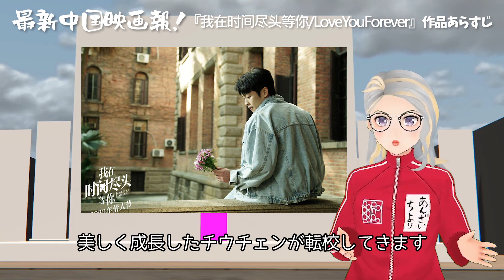【最新中国映画報】大物敏腕Pが手掛けた『我在時間尽頭等你/LoveYouForever』は「お涙頂戴映画」なんかじゃないラブファンタジー物語！北京在住の安財千代利が辛口解説！！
「最新中国映画報！」第三回

台湾のホープ李鴻其（Li Hongqi）と人気急上昇中でメチャ可愛い李一桐（Li Yitong）主演のラブファンタジー映画『我在時間尽頭等你/LoveYouForever』をご紹介！

女性監督姚婷婷（Yao Tingting）の演出は繊細且つ堅実で、ファンタジー設定の「ほころび」を観客に感じさせない完成度！

「愛する人を救うために自分の命を投げ打つことができますか！？」
この物語、日本や韓国でもリメイクできるんじゃないかなと感じています。

中国映画界を代表する敏腕プロデューサー江志强（Bill Kong）プロデュース作品ということで、映画プロデューサーという役職についても解説いたしました！

▼予告編こちらで見ることができます！

▼動画内でご紹介している映画作品

『モンスターハント』映画.comでの紹介（動画配信あり）

安財 千代利 Anzai ChiyoriのTwitter：＠Chiyori_Popopo

その他の劇団員のチャンネル

▼劇団と劇団員のTwitterはこちら
徳川 家家 Tokugawa IeieのTwitter：@ieie_Popopo
呉岡 派虎 Kureoka PatoraのTwitter：@Patora_Popopo
夏目 創生 Natsume SouseiのTwitter：@Sousei_Popopo

◆使用イラスト：
かわいいフリー素材集　いらすとや 様